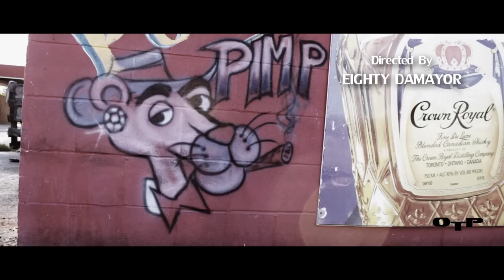Dirty White - To Live & Die in TK (Official Video)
New video from Dirty White "To Live & Die in TK" Directed by Eighty DaMayor.